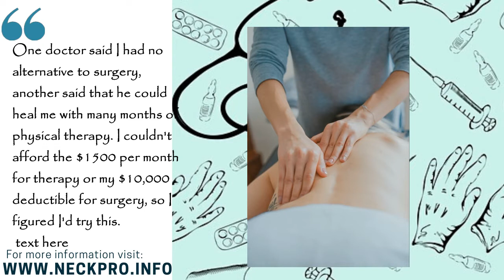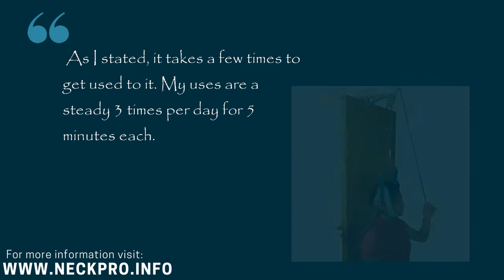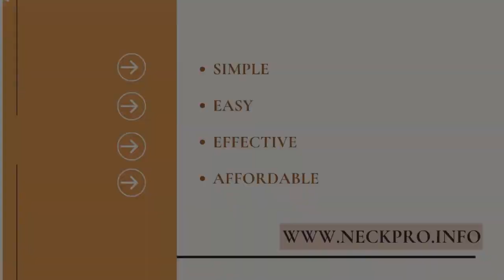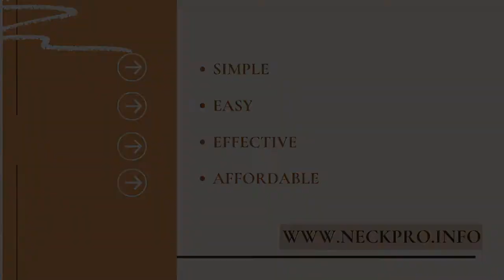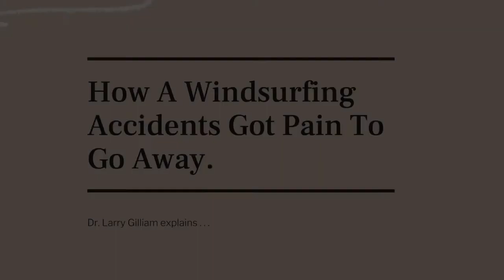Excellent Excellent Product!!!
EXCELLENT EXCELLENT PRODUCT! Here's a review from a Neckpro user who rated the product 5 STAR!!! Listen as how this product helped her removed back pain and neck pain Neckpro home traction unit#neck traction device#Neckpain#Backpain#lumbartractiondevice